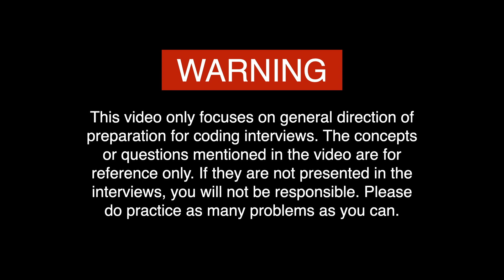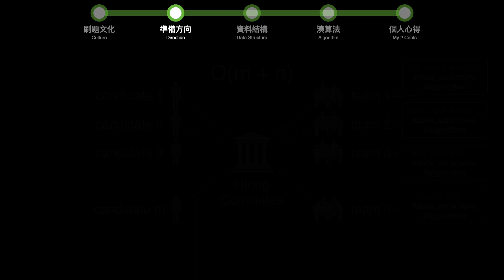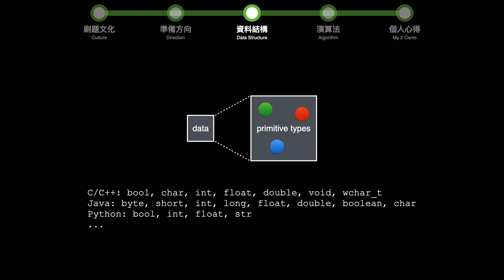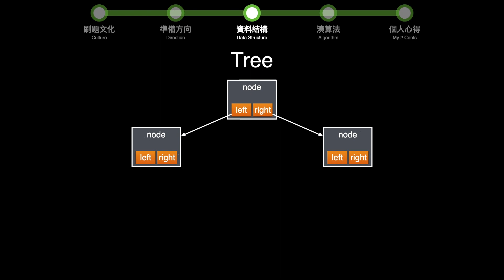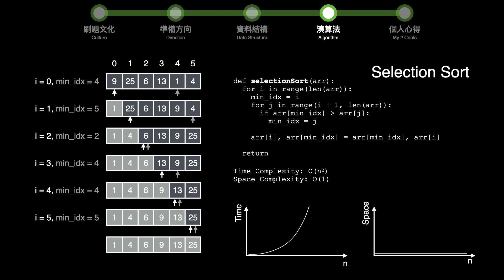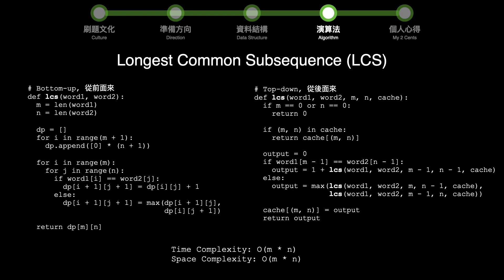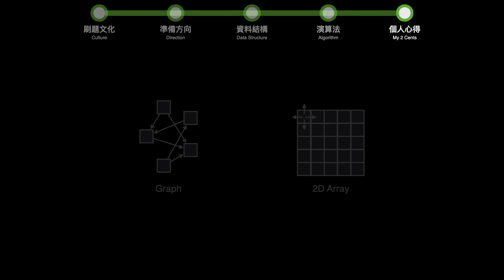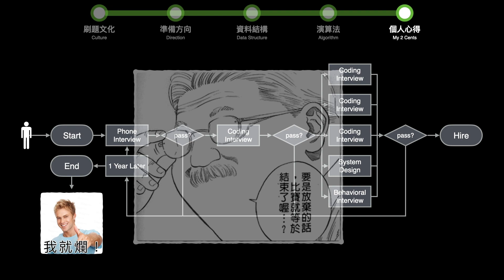十六分鐘略懂刷題面試：資料結構、演算法之概念與準備方向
這支影片試著剖析大公司刷題面試的動機及準備重點，希望能幫助正在準備面試的鄉民們，有個清晰的方向去努力，少走一點冤枉路。

[勘誤] 9:44 quicksort 的 space complexity 應該是 O(log n)，更多細節與比較可參考